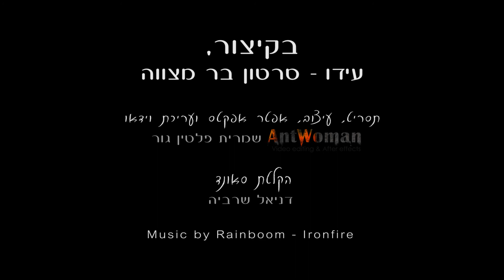בקיצור - סרטון בר מצווה לעידו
"בקיצור"- סרטון בר מצווה בהשראת ובסגנון מערכוני "בקיצור" של ארץ נהדרת.
תסריט, עיצוב, עריכת וידיאו ואפטר אפקטס: שמרית פלטין גור
הקלטת סאונד: דניאל שרביה
פסקול: Rainboom - Ironfire
בר-מצווה, יום הולדת, חתונה שלכם, חתונה של חברים טובים - רוצים להקרין לאורחים משהו מיוחד, מצחיק, מרגש, קצר ולעניין?! הכינו סרטון "בקיצור" משלכם! הסרטון מורכב מתמונות וסרטי וידיאו קיימים. אין צורך בתאום והוספת עלות של יום צילום.
כולל - כתיבת תסריט, הקלטת קריינות באולפן מקצועי, עריכת סאונד, עריכת וידיאו ואפטר אפקטס. ניתן לשלב כל דבר נוסף שעולה על דעתכם.
מוזמנים לצפות בדוגמאות נוספות בערוץ היוטיוב שלי, ולפנות אלי להתייעצות ושאלות בכל נושא.

A Bar mitzva video in the style of "bekitzur" scatch from "Erez nehederet".
Script, design, video editing & after effects: Shimrit Paltin Gur
Sound: Daniel Sharabia